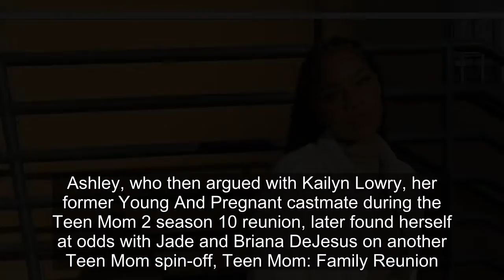Why Fans Want Ashley Jones Fired From The Teen Mom Franchise